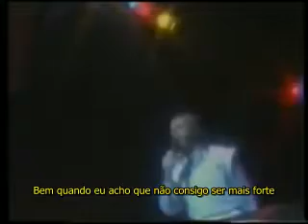Petra - Rock Medley: Chameleon/Angel of Light/Second Wind - Live 1984 (Legendado)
Artista: Petra
Músicas: Chameleon/Angel of Light/*Second Wind**
Dos álbuns: Never Say Die (1981)*, More Power to Ya (1982)**